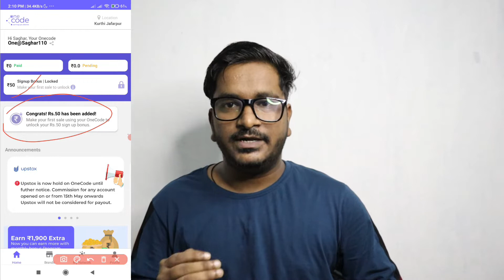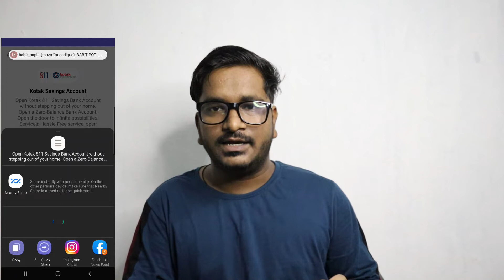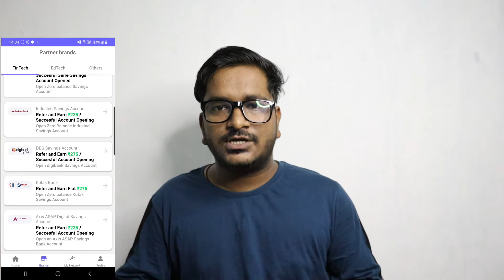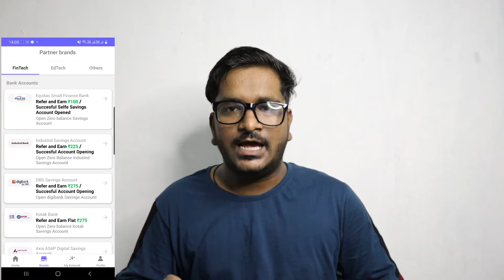How to Start Earning Online With OneCode App? | Steps to Follow For Earning Online After Signing up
Hello Friends,
Jaisa ki isse pehle ki video me maine aap logon ko OneCode App ke baare me jaankari di thi. Aur us video me maine aap logon ko bataya tha ki aap OneCode App se Online Earning kar sakte hain. Us video me maine aap logon ko poora explain kiya tha ki OneCode App kya hai aur kaise kaam karta hai aur usse kaise kamayi hoti hai. Us video me maine aap logon ko bataya tha ki yeh App Refer & Earn ki base par kaam karta hai. Baherhaal us video ke baad aap logon me se kaafi logon ne is App par Sign up kiya hai aur isliye mere liye yeh zaroori ho jata hai ki main aap logon ko jaankari doon ki OneCode App par Sign up karne ke baad aapko kya karna hota hai jisse ki aapki earning start ho sake, sath hi hume Sign up karne par jo bonus mila hai usko bhi unlock kar saken. Isliye maine yeh video banaya taaki aap logon ko jaankari de sakun ki aapko OneCode app par Sign up karne ke baad kya karna hota hai jisse ki aapki online kamayi chaalu ho sake. Is video me maine sab acche se explain kiya hai aur ummid karta hoon ki yeh video zaroor aapki madad karegi online earning karne me.
You Can Use Code: One@Sadique1997

 Gadgets & Tools I Use:
 Canon 200D II
 Digitek Tripod
 Photron Cleaning Kit